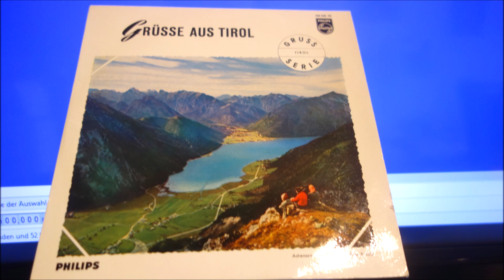hellau mir sein tirolerbuam